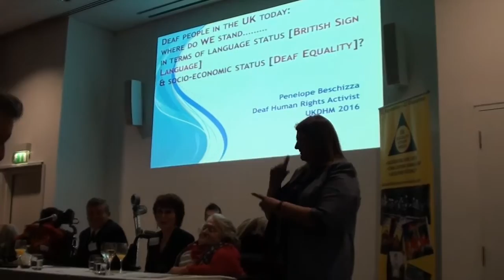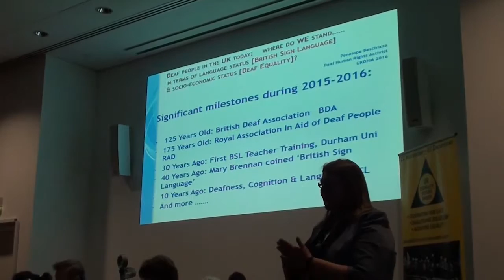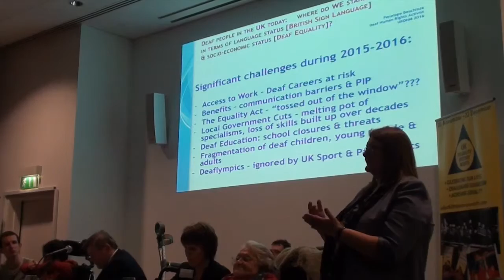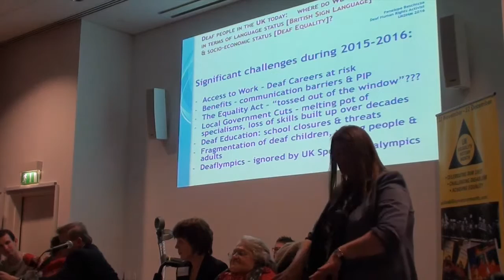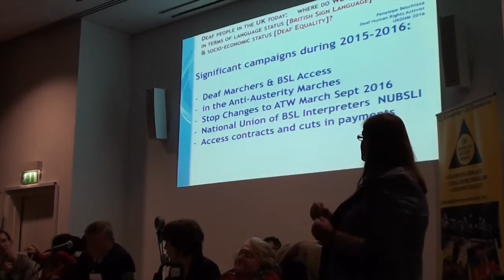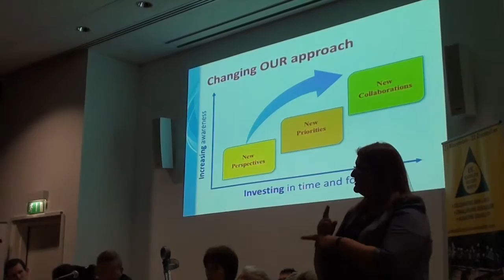Penelope Beschizza on the history and state of BSL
At the launch of UKDHM 2016: Disability and Language
22 November 2016
King's Place, London